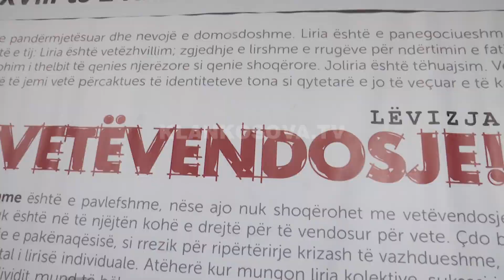Kurti kandidon për drejtimin e VV-së - 24.12.2017 - Klan Kosova